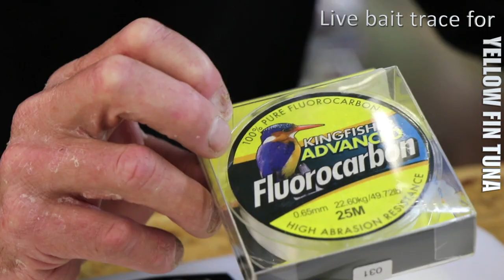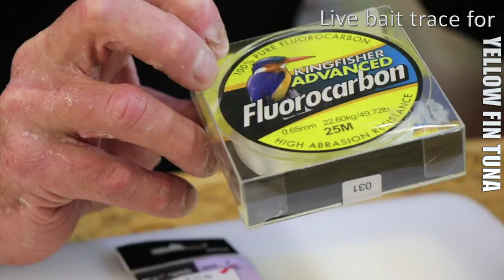2018 TRACES - Live Bait Trace for Yellow Fin Tuna